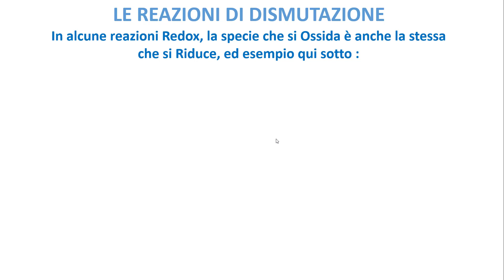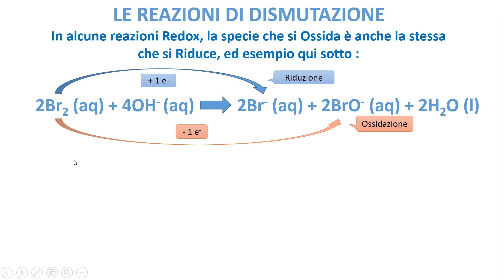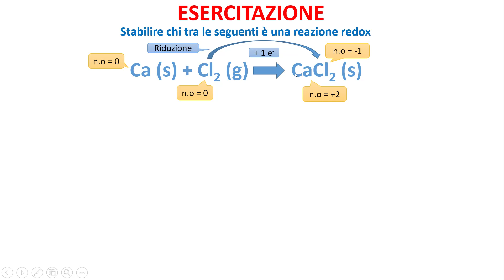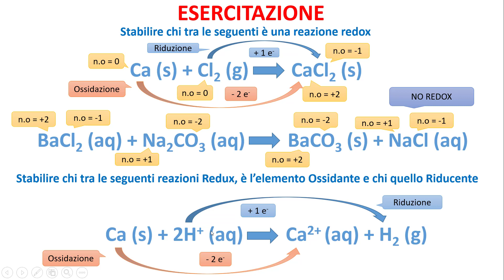LE REAZIONI REDOX DI DISMUTAZIONE